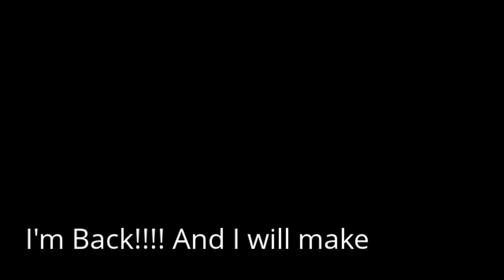DisneyCarsMisa's Return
I'm back!